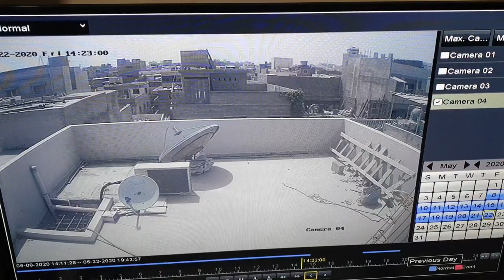PIA Plane Crash. Full video recorded by my cctv camera.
This is a full video of PIACrash recorded by cctv camera installed at the rooftop of my house.